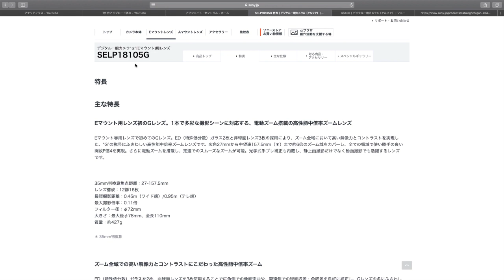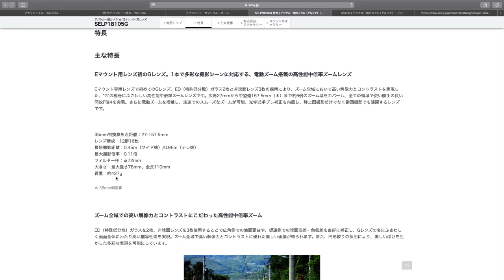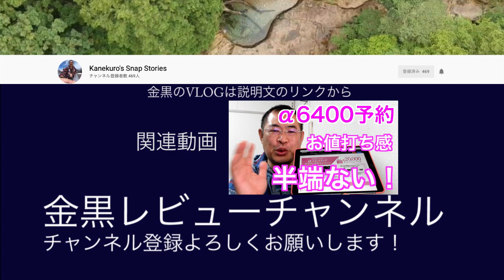SONYのAPS-Cで動画撮影に絶対おすすめ！【SELP18105G】作例付き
‹商品リンク›
■SONY E PZ 18-105mm F4 G OSS（EマウントAPS-C用） SELP18105G

‹動画制作ツール›
パソコン : Mac mini
カメラ : Logicool BRIO(C1000eR)
マイク : RODE NT-USB
動画編集ソフト : iMovie・Adobe Premiere Elements 14